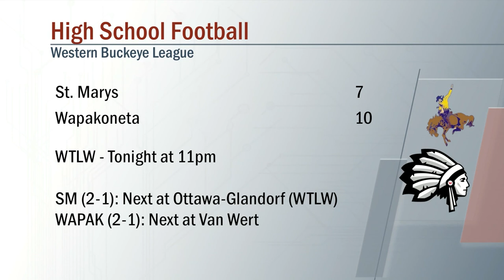St Marys vs Wapakoneta Football 9/3/2021